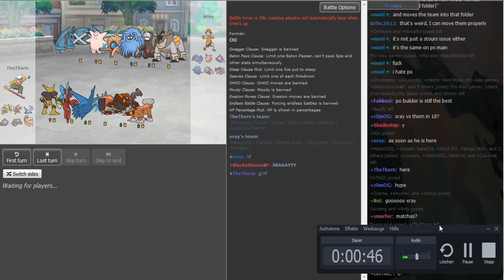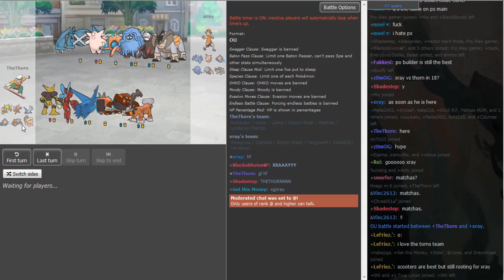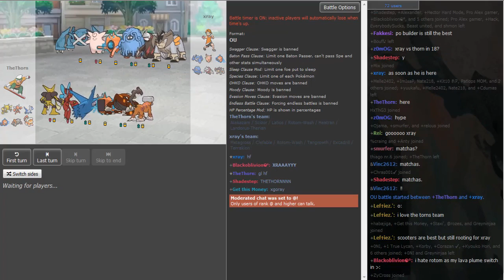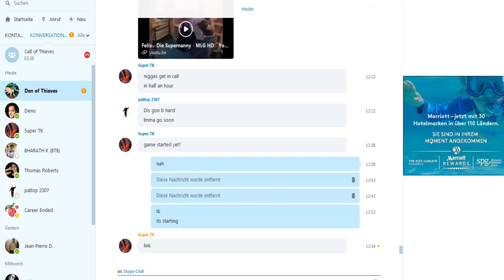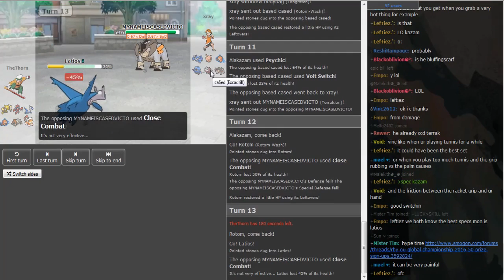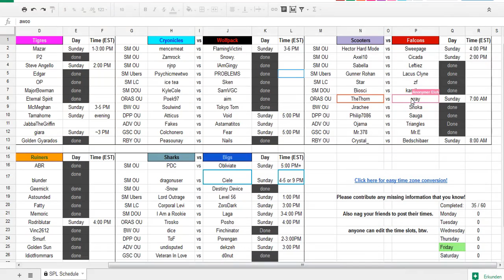Smogon Premier League 8 Week 1: the Thorn vs Xray (ORAS OU) /w Dokkerich, Patlop and TK